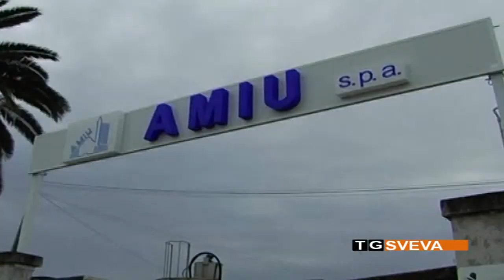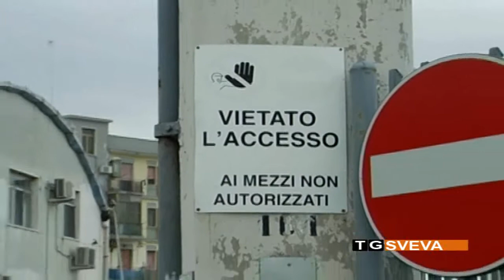TRANI | Messa in sicurezza discarica e raccolta rifiuti, Guadagnuolo fa il punto della situazione